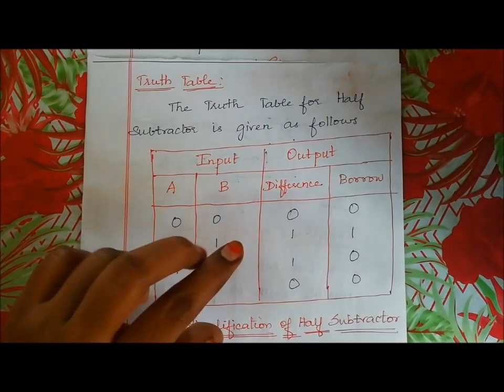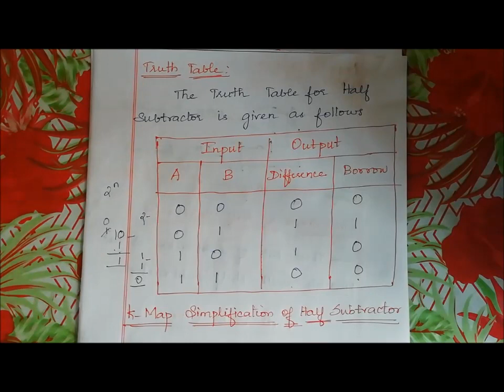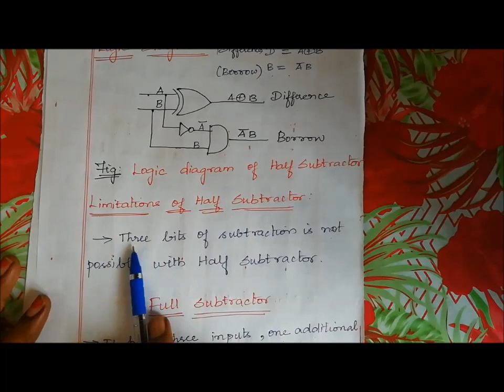DPSD Unit 2 HALF SUBTRACTOR (Tamil)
UNIT II COMBINATIONAL LOGIC
Combinational Circuits – Analysis and Design Procedures - Binary Adder-Subtractor - Decimal Adder - Binary Multiplier - Magnitude Comparator - Decoders – Encoders – Multiplexers - Introduction to HDL – HDL Models of Combinational circuits.